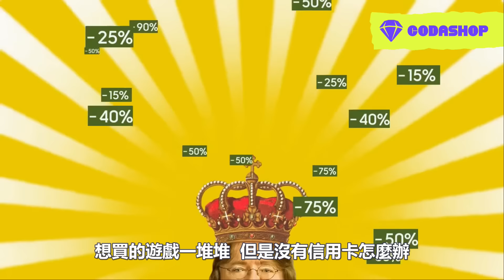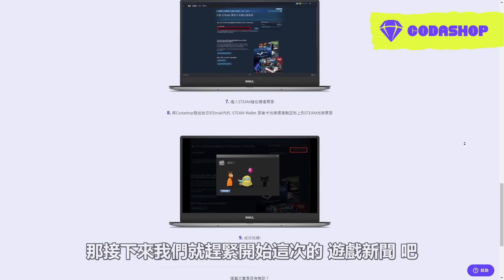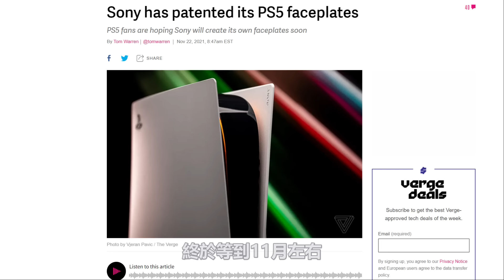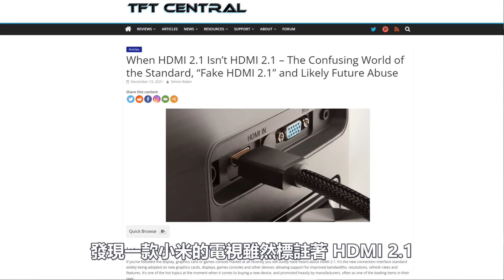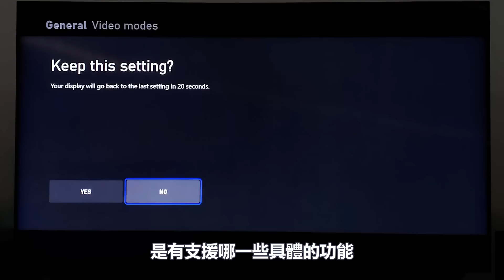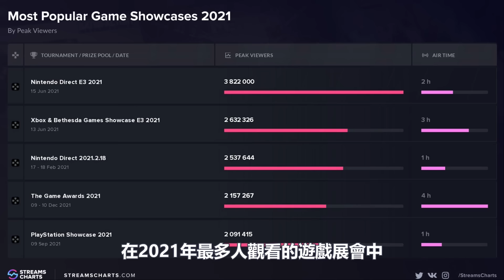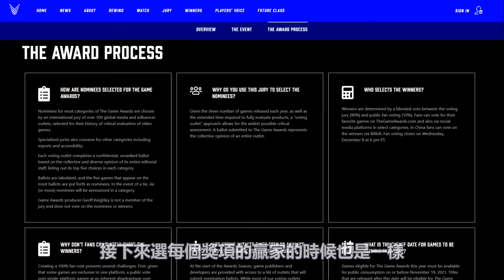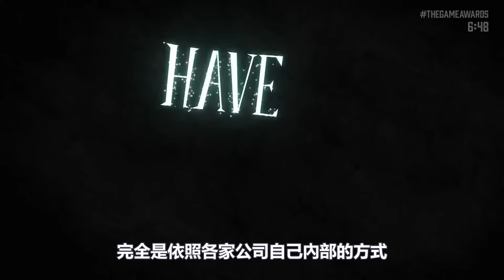TGA 遊戲大獎 怎麼選出來的?🏆 HDMI 2.1 無用化!!🗑 PS5 出外殼啦｜每週 遊戲 新聞 趣聞 都在偷閒加油站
感謝 CODASHOP 贊助本期影片
不須家庭革命    避免家庭失和

這週的 遊戲 新聞 很多跟 TGA 遊戲大獎 有關
有這次 The Game Awards 2021 遊戲大獎 當天的觀看成績
還有詳細的來告訴各位 遊戲大獎 裡面的這些獎項
是如何選出來的  整個過程到底有沒有黑箱
還是說真的是有遊戲公司私下在送紅包呢
另外還有關於 PS5 終於出了主機護蓋的消息
以及 HDMI 2.1 的這個標示
以後變成只能看看而已  不再具有任何意義了

歡迎在fb關注我們，上面會有許多youtube上沒有的額外平面內容哦~

偷閒加油站系列(看看遊戲介紹跟遊戲趣聞也不錯哦!):

索尼 PS4 PS5 訂閱制遊戲服務曝光💡 育碧擁抱 NFT遊戲 被玩家酸爆💣 2077 死而復生

黑客破解 PS5 ☠ AI 技術大突破 以後遊戲直接跟NPC對話💬 Xbox 又有兩款新獨佔遊戲

SEGA 微軟 組隊做遊戲🌌 艾爾登法環 最新實玩影片 💫 OW2 D4 紛紛延期再延期

PC版本 戰神 超多新功能🛠 用原價就能買到 PS5!?📢卡普空重心轉向PC市場

我是時間軸:

00:00 - 開場
01:26 - PS5 官方護蓋推出啦  五種顏色隨你挑
02:47 - HDMI 2.1?  HDMI 2.0?   傻傻分不清
04:53 - TGA 2021 遊戲大獎  幾家歡樂幾家愁
07:47 - 遊戲大獎怎麼選出來的?  真的公平嗎?
11:03 - 不是廣告的小廣告
12:13 - 巨神狩獵
12:58 - 黏液
13:37 - 神筆狗良
14:19 - 童年中二腦洞耍帥  國外神人現實化